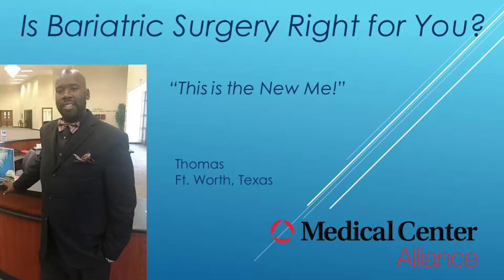Is Bariatric Surgery Right for You? - This is the New Me!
Thomas of Fort Worth, Texas talks about his experience and how bariatric surgery has changed his life!